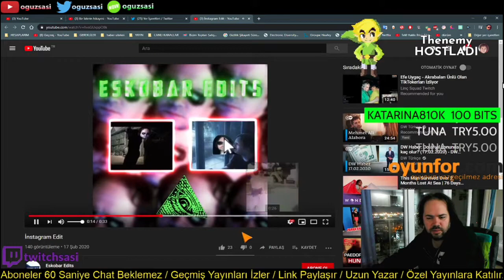OguzSasi - İnstagram Edit İzliyor (HAHAH BUNE LA)